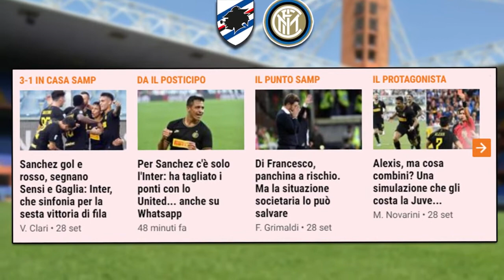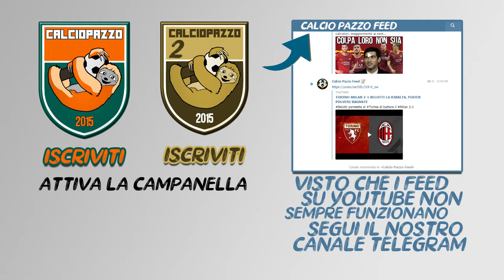6 SU 6 E ORA LA JUVE!! SAMPDORIA-INTER 1-3 IL GIORNO DOPO | FOTO RACCONTO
Sesta vittoria su sei, come non accadeva dal 1966-67, e controsorpasso alla Juve in attesa dello scontro diretto. L’ Inter passa a pieni voti l’esame del Ferraris e torna a casa con un convincente 3-1 ai danni della Sampdoria e la vetta della classifica. I nerazzurri passano grazie – e nonostante - alla giornata dai due volti di Alexis Sanchez, subito in gol alla prima da titolare e poi ingenuamente espulso a inizio secondo tempo. A ispirare il successo è poi il solito Sensi .. protagonista in entrambe le realizzazioni del primo tempo e ormai pedina chiave nel centrocampo di Conte. Il rosso del cileno rimette in partita i blucerchiati, ma ci pensa Gagliardini a mettere il sigillo sui tre punti. La vittoria rispecchia il totale controllo (fatta eccezione per la prima parte della ripresa) con cui l’allenatore pugliese – che eguaglia Herrera - gestisce l’incontro e segna un ulteriore passo in avanti sul valore della prestazione. La squadra di Di Francesco, invece, conferma le difficoltà di quest’inizio di stagione e non riesce a schiodarsi dall’ultimo posto, in compagnia della Spal. Per i padroni di casa sono 5 le sconfitte, record negativo nella sua storia nei primi sei turni di Serie A.

► Per chi volesse aggiungermi su Origin e giocare a Fifa contro di me può farlo cercando "CalcioPazzo2015"